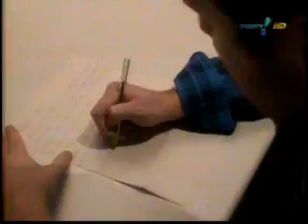Pânico Na TV 23/05/2010 - O Impostor com Pelé Parte 1